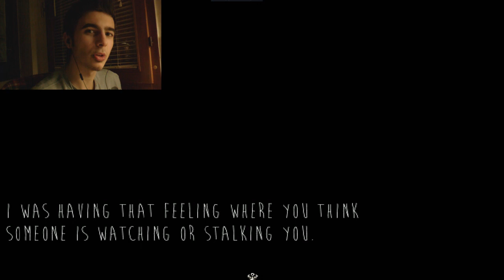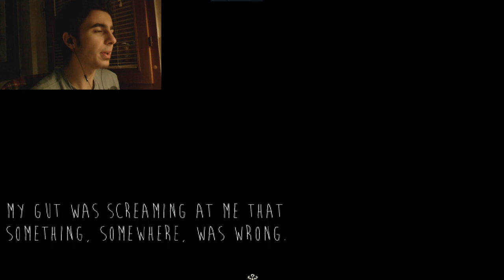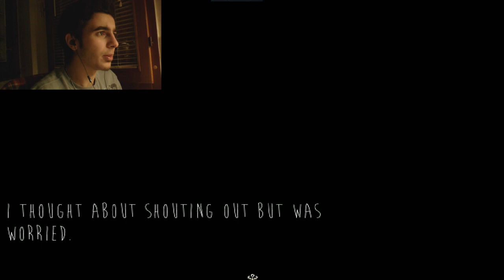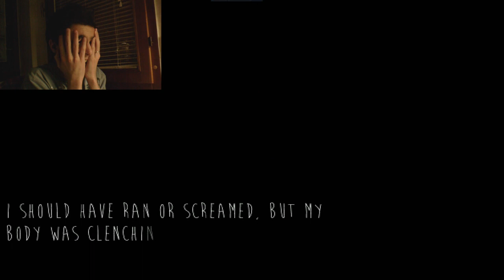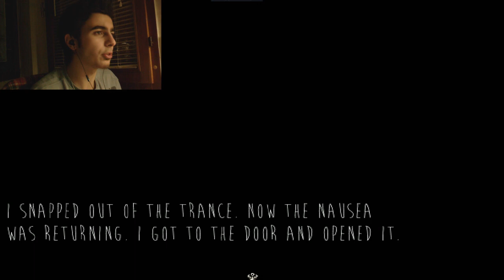BOTTI IMPROVVISI E COLPO DI SCENA FINALE ! - Skinwalker - #02